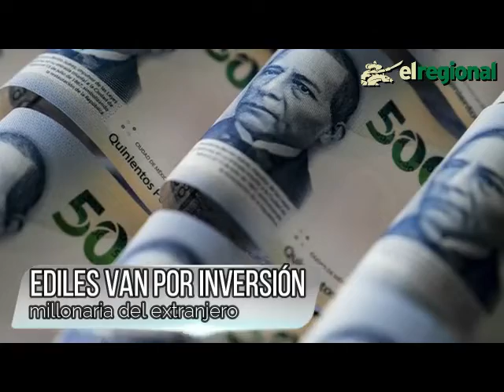Resumen 25 enero El Regional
📍 Ediles van por inversión millonaria del extranjero

📍 Reconoce autoridad federal que en Morelos paran sectores por contagios

📍 Magisterio disidente quiere regresar a clases virtuales por covid